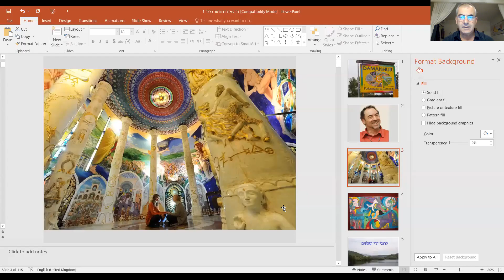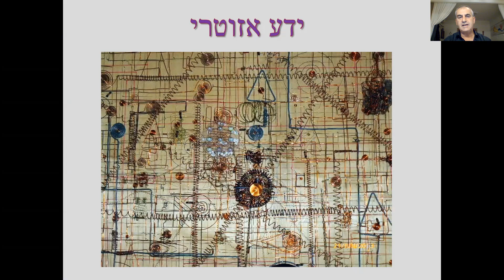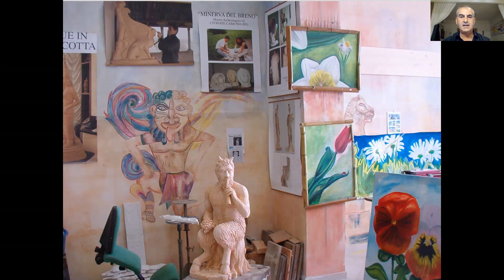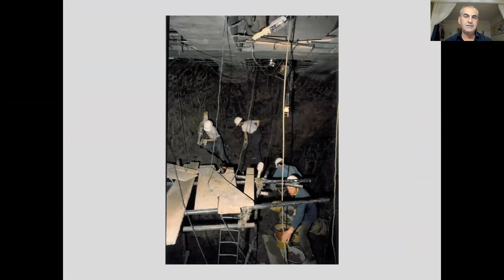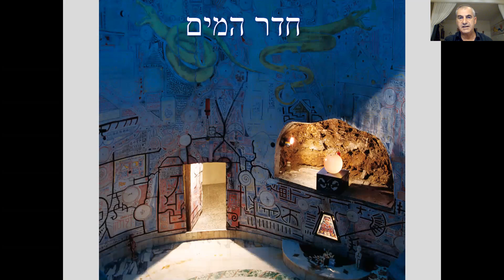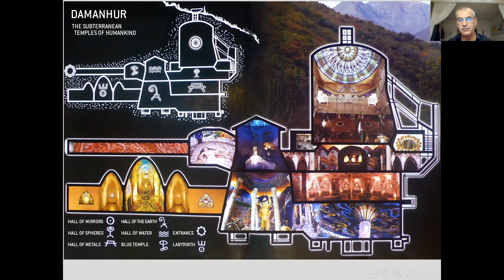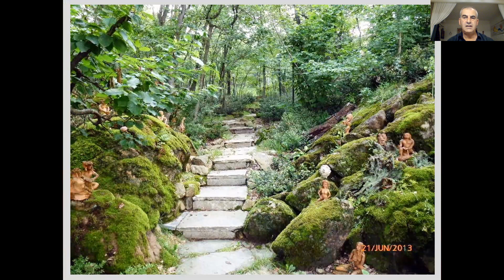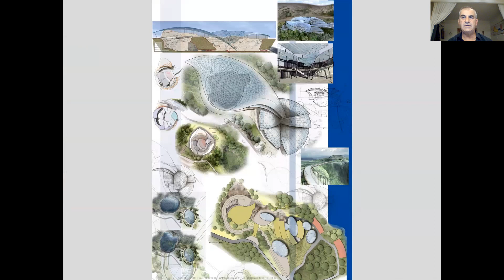ד"ר זאב בן אריה מגלה את סודות הקהילה הרוחנית של דמנהור באיטליה והמקדש שהיא בנתה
ד"ר זאב בן אריה, מספר על הקהילה הרוחנית הגדולה באירופה המדגישה אמנות ומאגיה כדרך חיים, ומקדש האדם המופלא שהם בנו, לזאב היכרות אינטימית ועמוקה של 24 שנה עם הקהילה, התורה הרוחנית והמייסד. הוא כתב ספר על דמנהור ומוציא מדי שנה מסעות להשתתפות באירועי הקהילה, ראו באתר - תרבויות עולמי.